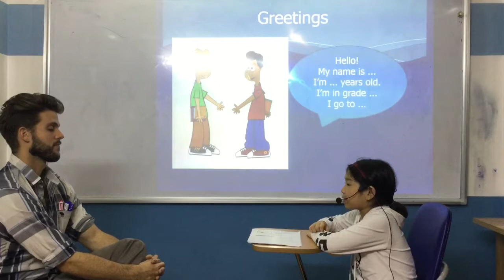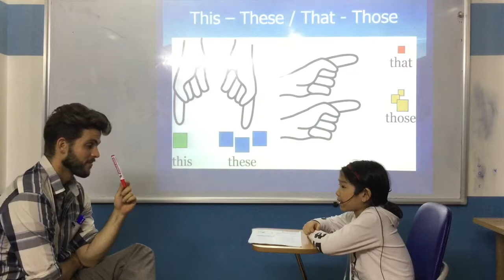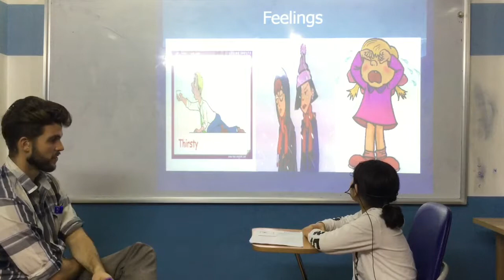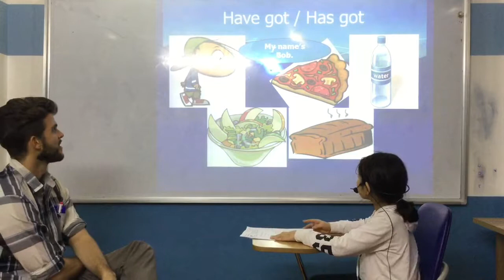Canadian English Council - Yen Trang - English Smart 2N - Video Test 1 - Feb, 2018